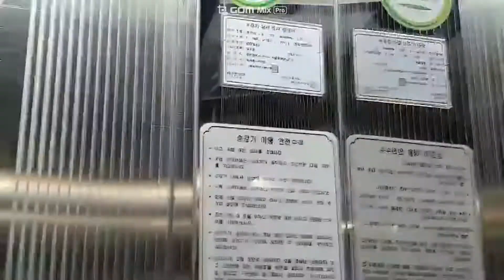인천시 연수구 새말로96번길 범한빌딩3 오티스엘리베이터 NV1 탑사시승기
촬영기기:삼성 갤럭시 S10 5G
탑사시승일:2021년 11월 19일
상태:양호
탑사하면서 느낀점:내가 웬만하면 NV1차임벨을 듣고싶어서 탑사하러 왔는데 차임벨이 안들려서 뭔가 좀 아쉬웠다. 그리고 콜버튼을 누를 때 불이 안들어와서 뭔가 살짝 당황했었다.

승강기정보
승강기 고유번호:2157-315
적재하중:600kg/9인승
모델명:NV1
형식:권상식-VVVF
속력:60m/min (3.6km/h)
건물명:범한빌딩3
용도:승객용
운행층:1층~4층
제조사오티스엘리베이터(유)서울
설치일:2015년 4월 15일
대차일:아직까지 대차되지 않음
리모델링일:아직까지 리모델링되지 않음

무단배포나 SNS 공유 사이트에 함부로 업로드하실 경우 처벌을 받게 됩니다.